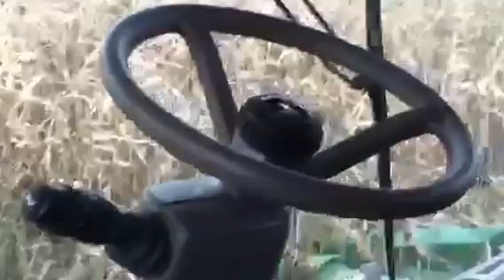Trotter Farms Visits Smokey Hill Stables Part 2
Mr. Noel Trotter Visits Smokey Hill Stables to Harvest Two of His Fields